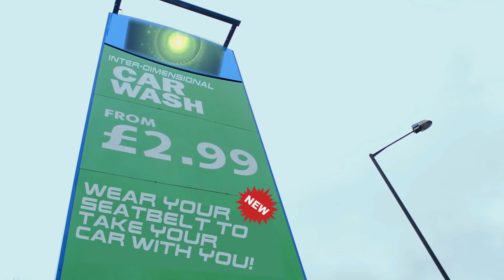Trip to Taured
Inspired by the story of the mysterious man from Taured...